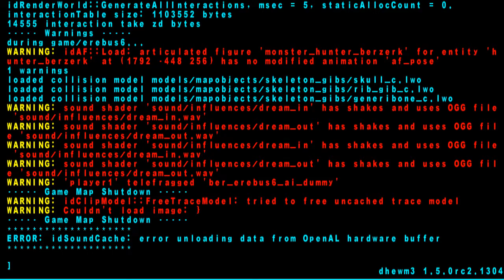Doom 3: Resurrection of Evil w/ 3D spatial sound in Dhewm3 🎧 (OpenAL Soft HRTF audio)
Use headphones only with any virtual surround features turned off. Best HRTF effect at 3:45.

This is Doom 3: Resurrection of Evil with OpenAL Soft's HRTF and EFX in Dhewm3. RoE might be one the biggest cases of damage control I've ever seen with an expansion pack. Nerve Software knew that a lot of people were disappointed with Doom 3 up until the Hell level, so what did they do? They made a set of levels more in line with the last third of the main campaign. The pacing is lightning-fast thanks to the Super Shotgun that's somehow even MORE overpowered than the one in Brutal Doom. There's also a lot less PDAs and audio logs, which I think everyone will agree was the worst, most unnecessary part of Doom 3.

Unfortunately, Dhewm3's bugs come to a head in Resurrection of Evil. No matter what I do, it keeps crashing after Erebus Labs 6 as shown in the video. I can never beat RoE unless I start over in vanilla Doom 3 since Dhewm3 saves are not backwards-compatible. Fuck this janky-ass port.

Since I devoted my Doom 3 video to a Twitter rant about Creative, I'll shed light on Doom 3's binaural audio in this video instead. First of all, I don't think it's as good as I used to. I've dropped it from "A+" to "A-" since it sounds nowhere near as good as Quake 4. It does sound about even with Quake 4's multiplayer, however, which for some reason had less accurate 3D positional audio than in single-player. There is a bad bug in Erebus Labs 5 where the occlusion effect in the toxic area (the ONLY occlusion effect in all of Doom 3) remains until you restart the game. It should be noted that you don't need Dhewm3 for spatialized audio in Doom 3, it's just for the convenience of having reverb as well.

HRTF grade:
A-

Settings:
Windows Control Panel: Stereo
seta g_fov "100"
image_anisotropy 16
seta pm_runbob "0"
seta pm_runpitch "0"
seta pm_runroll "0"
seta pm_walkbob "0"
seta pm_bobpitch "0"
seta pm_bobroll "0"
seta pm_bobup "0"
seta pm_crouchbob "0"
channels=stereo
frequency=44100
stereo-mode=headphones
cf_level=0
sample-type=float32
periods=3
period_size=128
default-hrtf=irc_1037_44100
hrtf=true
resampler=linear
boost=-12 (you need this for hardware-accurate reverb levels)

3D 3Д звук пространственный бинауральный 3Dサウンド バイノーラル 空間オーディオ Ilusión Auditiva Sonido 3D áudio audio espacial Som em 3D 3D zvok Son en 3D 3D geluid 3D zvuk 3d声音 双耳 เสียง 3D Âm thanh 3D Suono 3D audio spaziale 3d-ääni binauraalisen 3D lyd 3D dźwięk Suara 3D 3D 사운드 3 डी साउंड 3 डी ध्वनि صوت ثلاثي الأبعاد صدای سه بعدی Τρισδιάστατος ήχος 3D skaņa 3D garsai 3D ses צליל תלת ממדי דימוי שמע